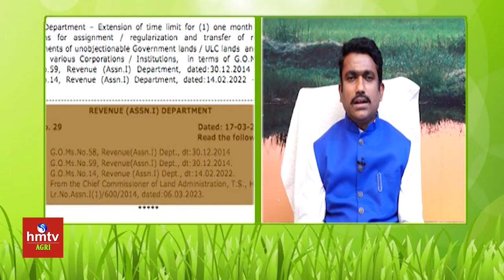ప్రభుత్వ భూములు ఆక్రమించారా ? అయితే ఇది మీకోసమే.. | Agricultural Lands | hmtv agri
HMTV Agri channel is from HMTV Telugu channel, Follow HMTV Agri channel for news related to agriculture, farming, cultivation, new farming techniques, new farming equipment updates, use of organic pesticides, making of pesticides, organic farming, poultry farming, dairy products and many more